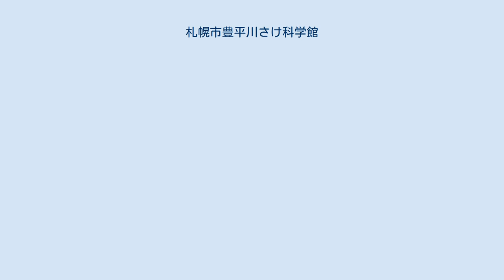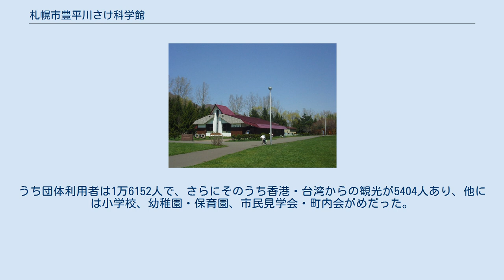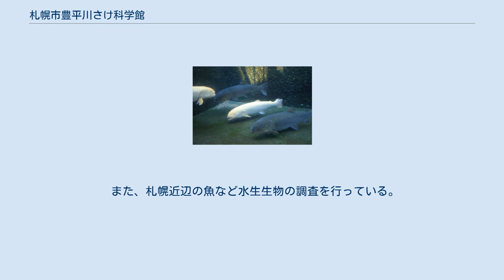札幌市豊平川さけ科学館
イトウとアルビノイトウ 札幌市豊平川さけ科学館（さっぽろしとよひらがわさけかがくかん）は、北海道札幌市南区真駒内公園内にある、サケ回帰事業と自然知識普及を目的とする博物館、科学館。
「さけ科学館」と略されることが多い。
建物は、北海道を代表する建築家の田上義也の設計による。
 真駒内公園の北の端近く、真駒内川のそば、豊平川に近い位置にある。
本館、さかな館、実習棟の三つの建物を中心にしている。
さかな館は1986年、実習館は2003年に建てられた。
 さけ科学館は、1979年に始まった豊平川へのサケ稚魚放流の成功を受けて、1984年に作られた。
科学館では毎年産卵に遡ってきたサケを捕らえて卵を採り、孵化させ、稚魚を放流している。
放流先は、豊平川と真駒内川である。
科学館でははじめ豊平川の床止めの堰で遡行を妨げられたサケを捕らえて採卵していた。
魚道が整備されて鮭が通りやすくなると捕獲が難しくなり、1998年からは千歳川のサケから採卵している。
 サケ類と、札幌市内にいる水生生物を飼育、展示する。
2003年度の入館者は7万3196人であった。
うち団体利用者は1万6152人で、さらにそのうち香港・台湾からの観光が5404人あり、他には小学校、幼稚園・保育園、市民見学会・町内会がめだった。
野外でのさかなウォッチングやサーモンウォッチング、サケの採卵実習などを毎年催す。
 また、札幌近辺の魚など水生生物の調査を行っている。